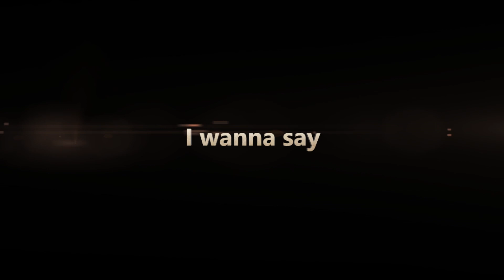I just wanted to say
Like the video if you like the word yeet  and go check out my friend channel the berpy potato I'm in her gacha videos getting hurt